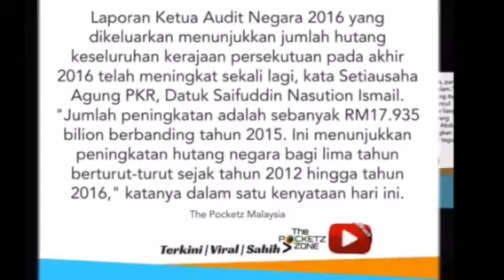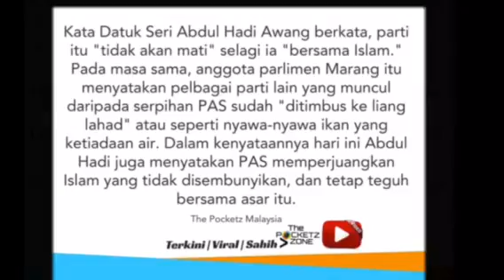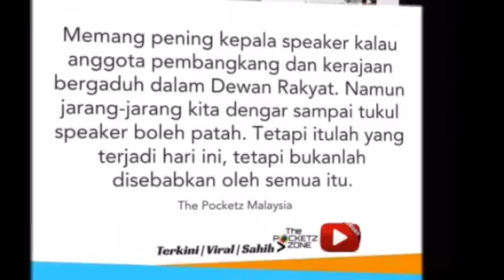POCKETZ NEWSPACK: Rabu 2 Ogos 2017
POCKETZ NEWSPACK:
Rabu 2 Ogos 2017
Terkini | Viral | Sahih
Berita Instant...Setiap Hari...

Seperti yang dikongsikan di Facebook The Pocketz Malaysia.
Koleksi Pocketz Newspack ada di Youtube channel The Pocketz Zone.